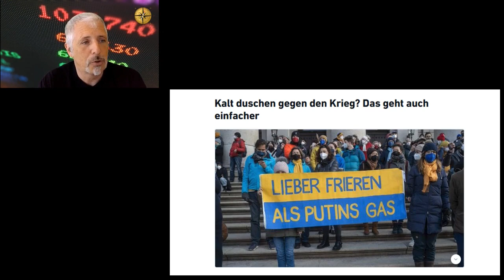Ukraine Konflikt Dirk Müller "Mit Vollgas gegen die Wand"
Hat Solidarität Grenzen? Ohne Bündnisse erfährt die Ukraine massive Unterstützung aus dem Westen. Dabei haben die vermeintlichen Hilfsmaßnahmen wahrscheinlich kaum Erfolge - parallel klatscht die deutsche Bevölkerung für kalte Heizungen.